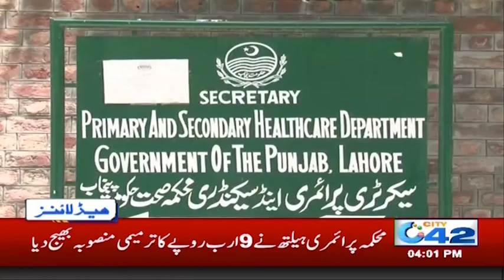News Headlines | 4:00pm | 21 Aug 2019 | City 42